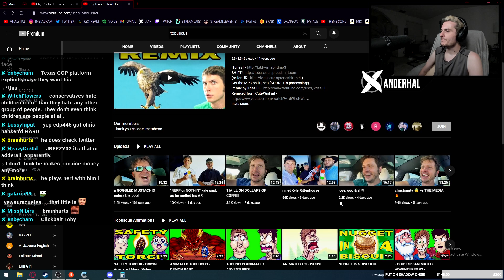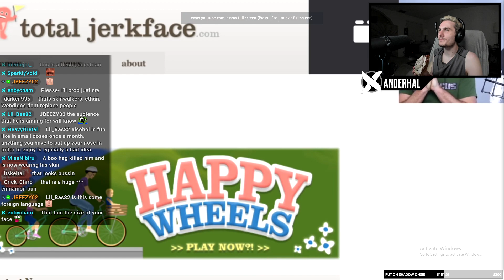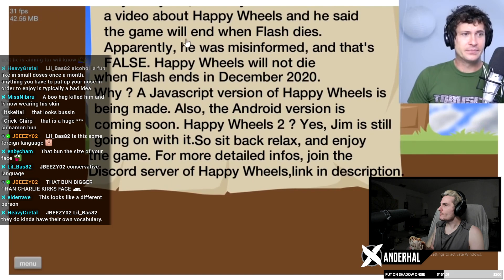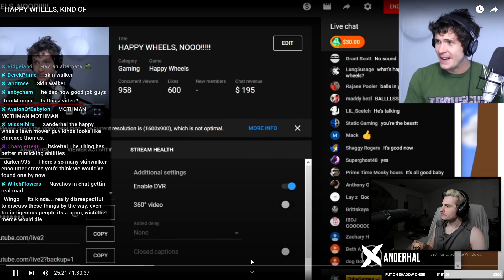Toby Turner Just Ruined Your Childhood In The Most Pathetic Way